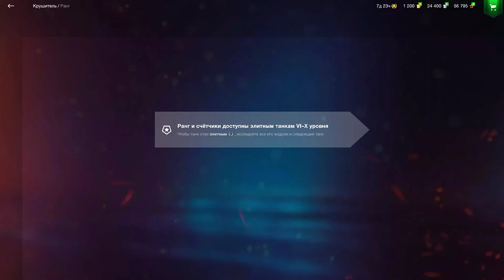Просто Космос по тихоньку 💥 в Tanks Blitz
Просто Космос Контейнеры в Tanks Blitz
ℹ Вы на канале: *Позитив Танкист ( что значит Позитивный )* в игре TANKS BLITZ ℹ
Тайм Коды:
ℹ 00:00 - Просто Космос по тихоньку 💥 в Tanks Blitz  ℹ
ℹ Что можно посмотреть: ℹ
Плейлисты: 🔥🔥🔥
ℹ Как попасть в видео? ℹ
ℹ Ссылки на Соц. Сети: ℹ
ℹ Телеграмм Канал: ℹ
ℹ Сервер Discord: Позитивный Танкист! ℹ